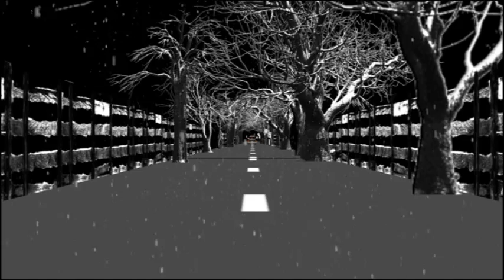BASAAMAD - Saaze Shekasteh (Basaamad.com)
Lyrics ,Music ,Directed & Animated by : Abbas Sadeghi
 /  Final Mastering : Dariush SalehPour
Album : ROUYESH